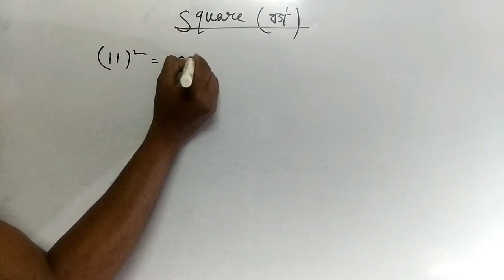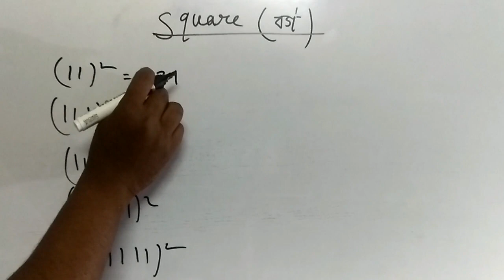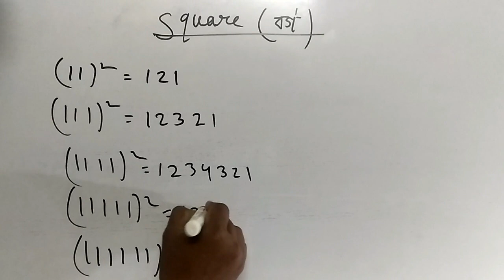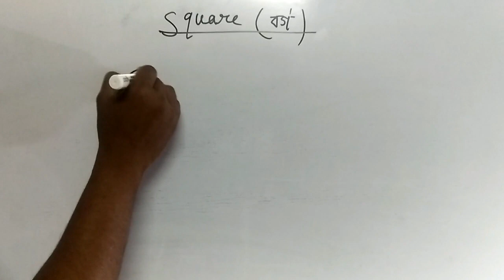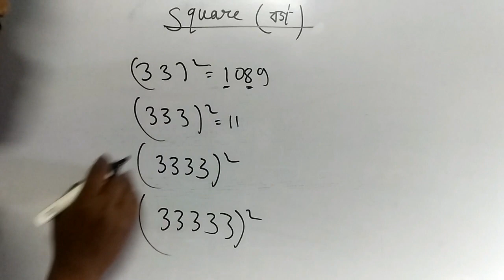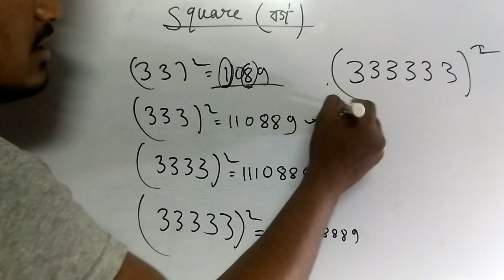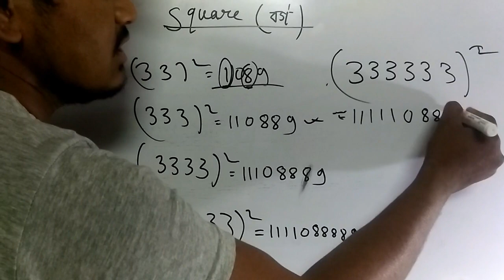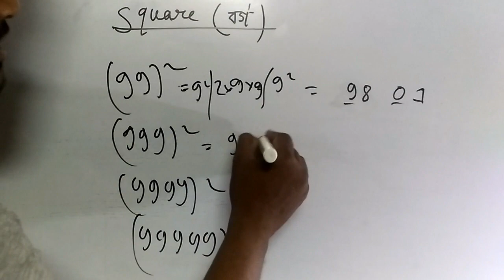Square in 2 seconds in Bangla | RRB , group D, CGL,SSC | square short tricks | বর্গ করুন 2 সেকেন্ডে